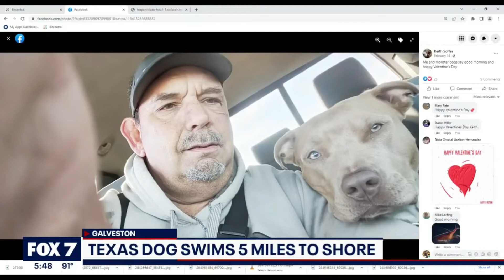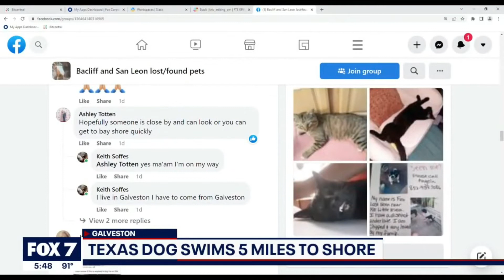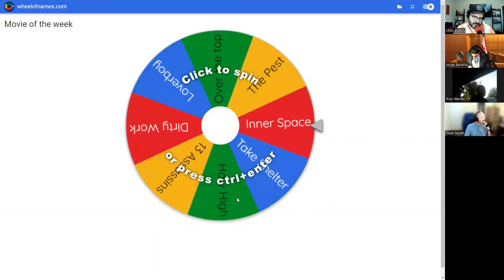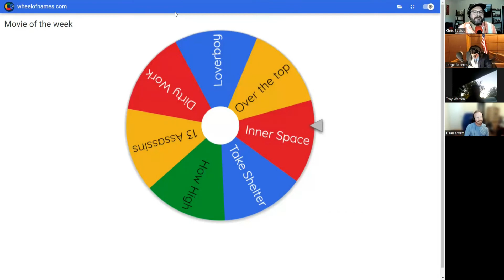Episode 94: These Ain't The Robuts Yer Lookin Fer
After a week of celebrating the verdict among other things and we are back at it with a big, huge mega episode! With a Special Guest Host

Pre Show Cool Story Bro Exclusive Interview and Top Gun Movie Review

-Quote of the day- Obi-have

-Cool Story Bro- Kiss My Rings and Water Monsters

-M.O.W. - 13th Warrior

-TV Sucks-Stranger Things, Obi-Wan and more...

-3OK- FAV One Hit Wonders